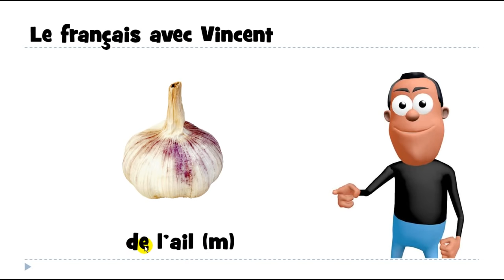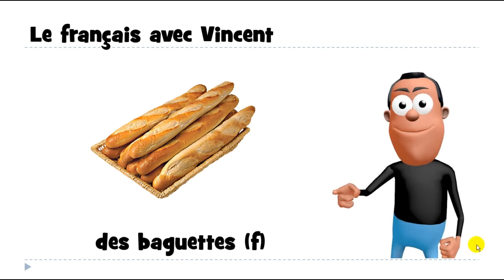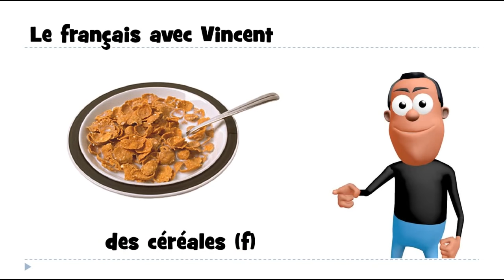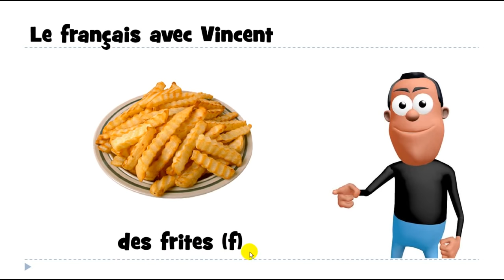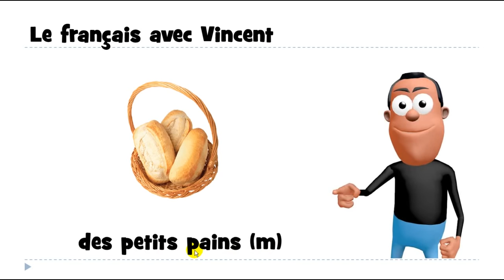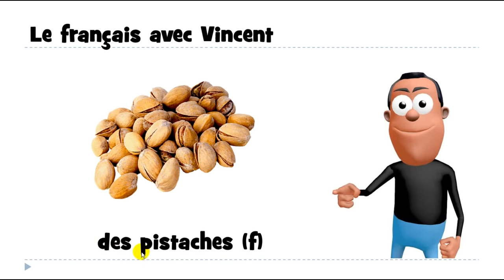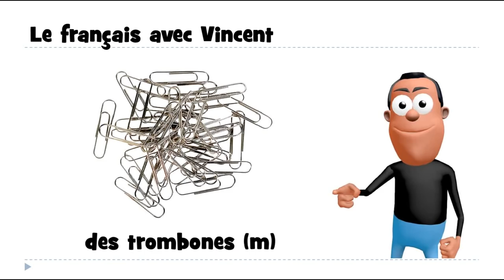20 French words with Vincent